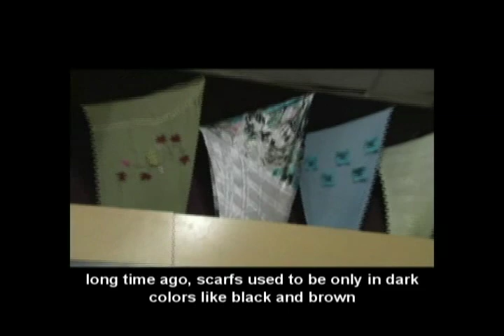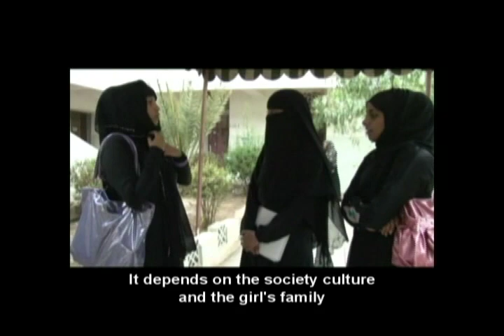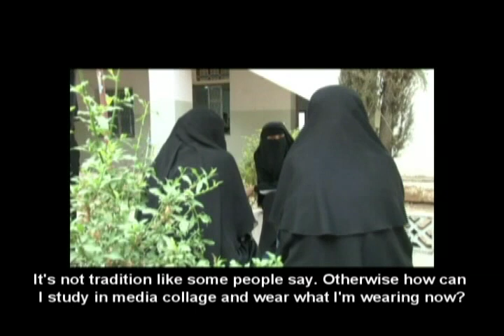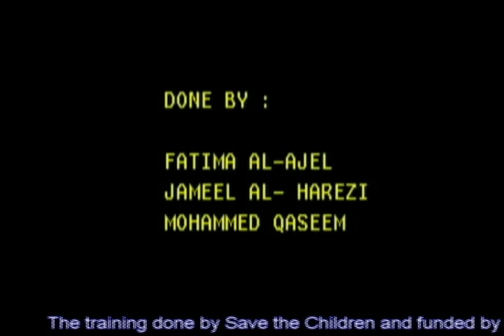The Barrier Wall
This is a documentary film. It discusses the topic of veil in Yemen, where young men and women  expresses their points of view about veiled and unveiled women.